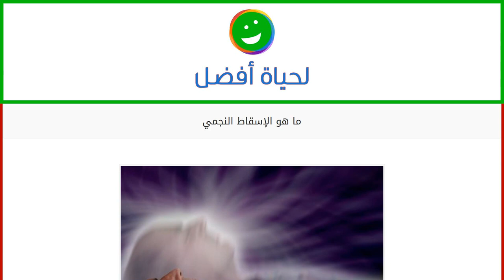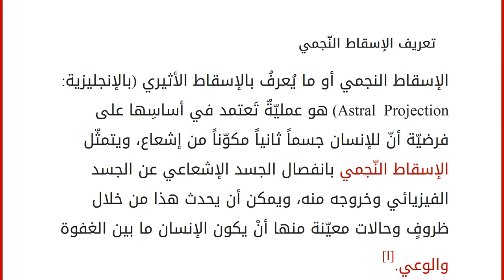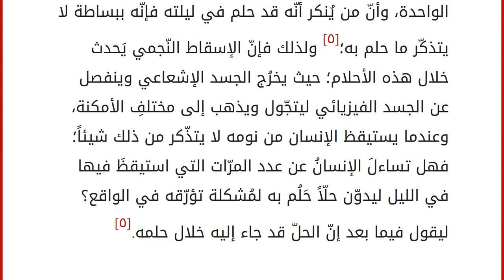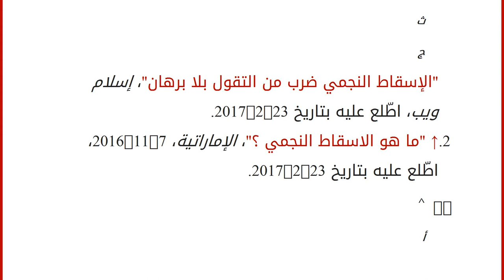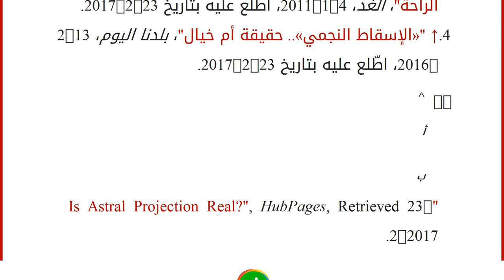ما هو الإسقاط النجمي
محتويات
١ نظرية الإسقاط النّجمي
٢ تعريف الإسقاط النّجمي
٣ الإسقاط النّجمي بين الوهم والحقيقة
٣.١ وجهة نظر المعارضين لحقيقة النظرية
٣.٢ وجهة نظر المؤيّدين لحقيقة النظرية ٤ المراجع نظرية الإسقاط النّجمي
انتشرت نظرية الإسقاط النّجمي بشكلٍ واسعٍ، لتظهر بعدها مجموعةٌ كبيرةٌ من التساؤلات، هل بإمكان الإنسان أن يُسافر إلى مختلف دول العالم وهو نائم وجالس في مكانه دون حِراك؟ ودون أن يكون حالماً، بل يُسافر حقيقةً؟ نوقشت مثل هذه الأسئلة وغيرها بعد ظهور نظريّة الإسقاط النّجمي، فما هي هذه الظاهرة؟ ومتى ظهرت؟ وهل تُعدّ حقيقةً أم وهماً؟ تعريف الإسقاط النّجمي
الإسقاط النجمي أو ما يُعرفُ بالإسقاط الأثيري (بالإنجليزية: Astral Projection) هو عمليّةٌ تَعتمد في أساسِها على فرضيّة أنّ للإنسان جسماً ثانياً مكوّناً من إشعاع، ويتمثّل الإسقاط النّجمي بانفصال الجسد الإشعاعي عن الجسد الفيزيائي وخروجه منه، ويمكن أن يحد